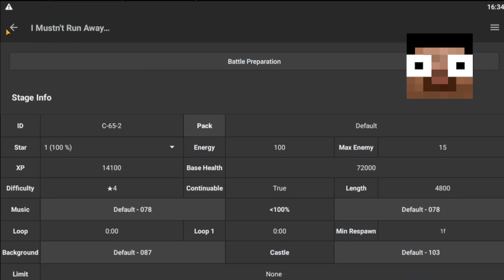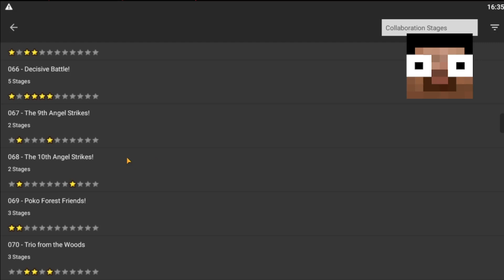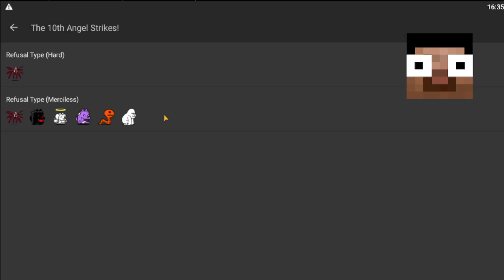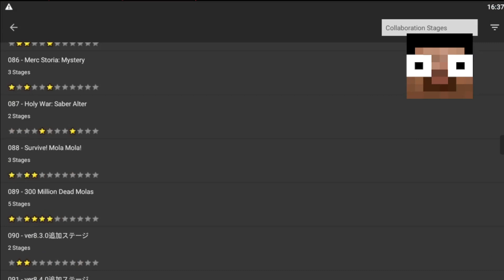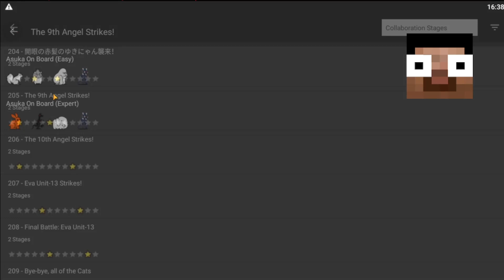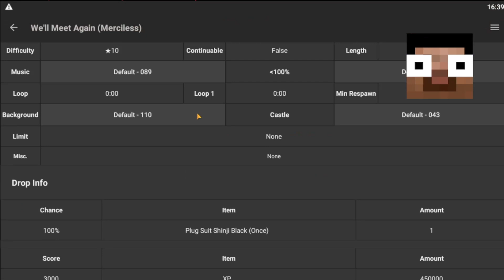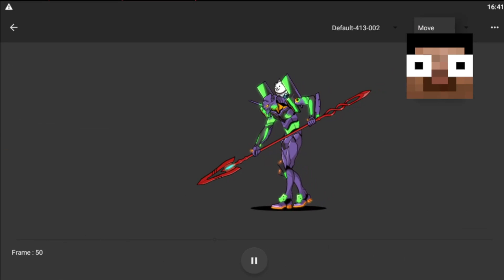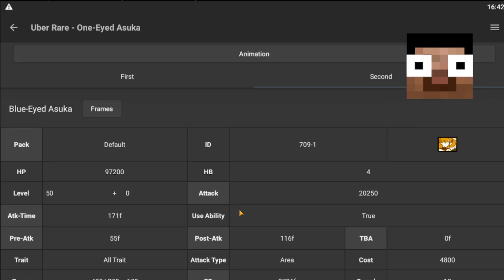Asi Sera la Colaboracion de Evangelion (Todos las Etapas) - The Battle Cats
Como Aumentar la vida de tu Base Gatuna (3 Formas Diferentes)